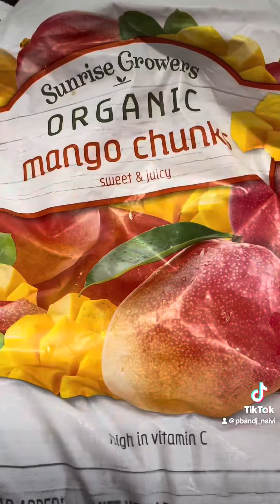Licuado Verde Saludable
Dia 2 del Reto de Licuados